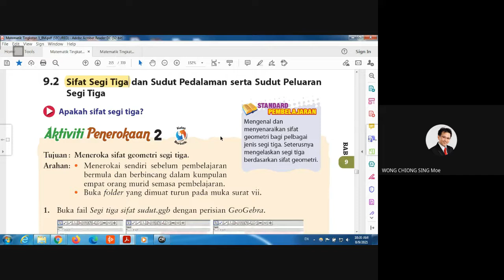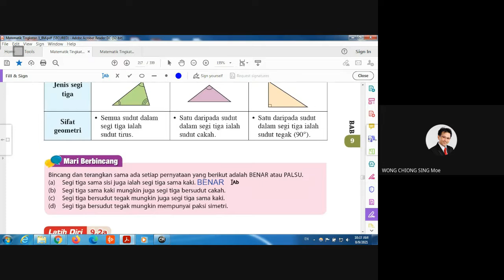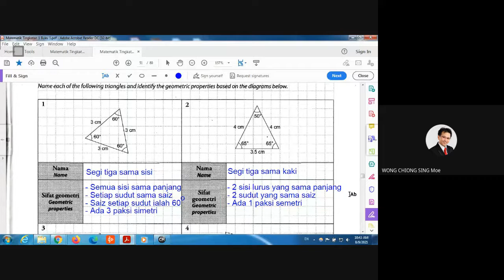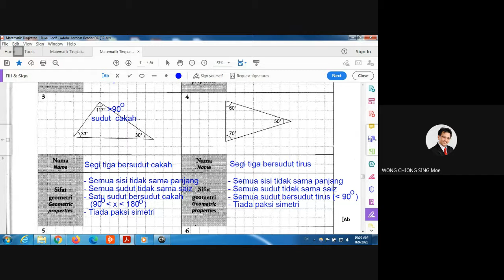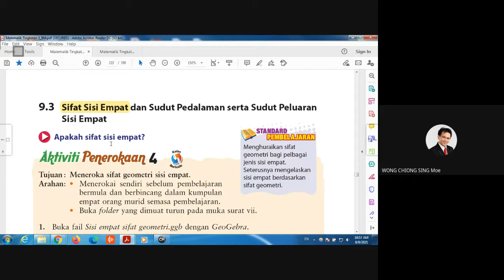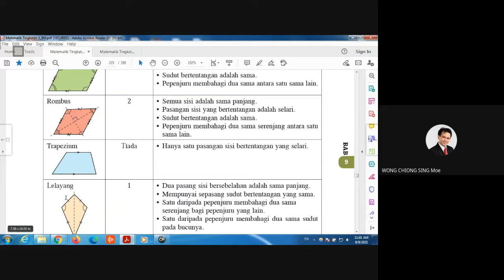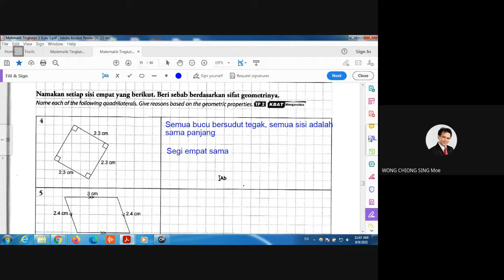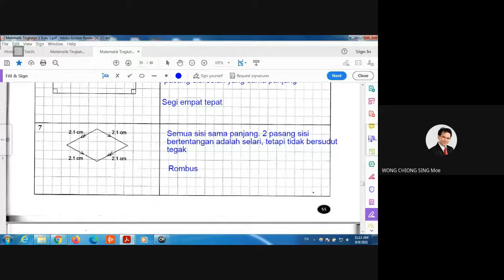PdPr 20 Matematik - Sifat Segi Tiga dan Sifat Sisi Empat